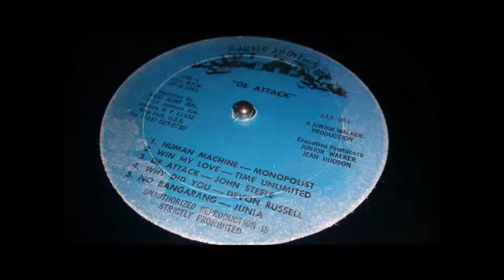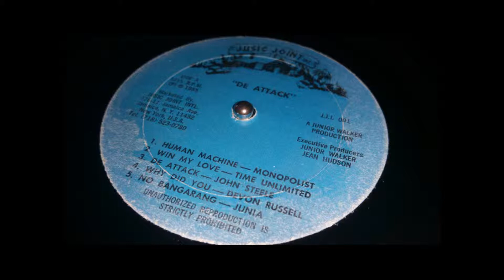MONOPOLIST - HUMAN MACHINE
LP - DE ATTACK